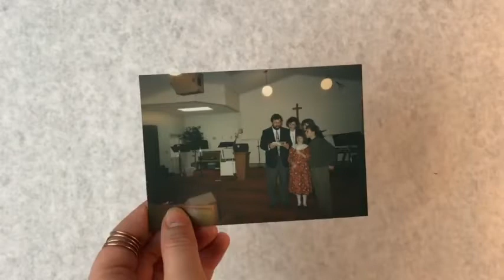Grace's Story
History and story of Grace Christian Church